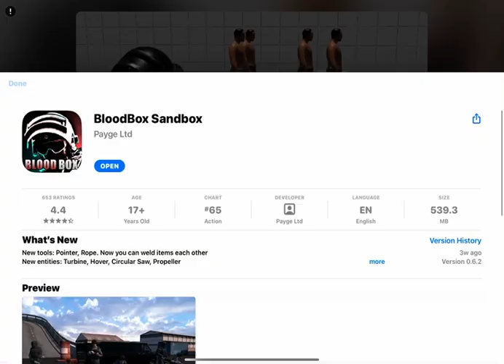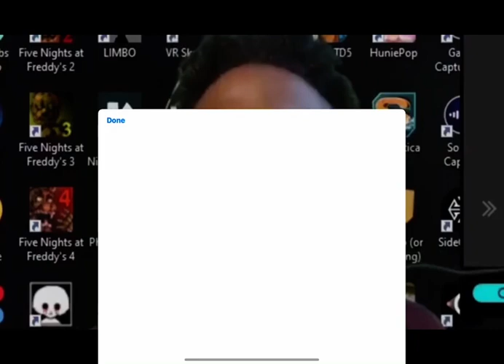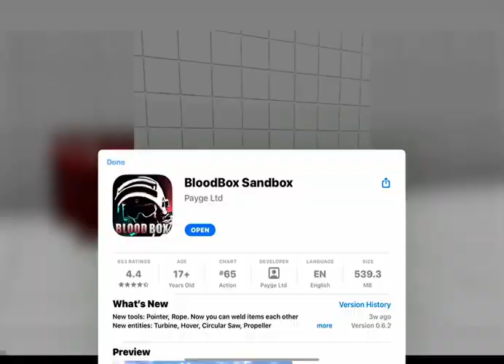All annoy camera man vs happy camera man sandbox in space